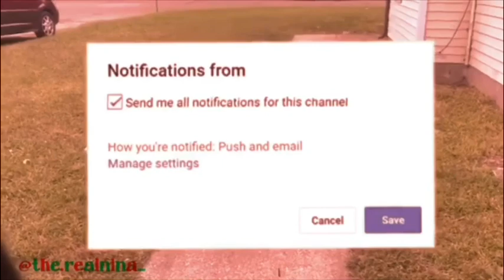gymnastics & new music 🎶 | VLOGMAS DAY 9 ( tythedancer)